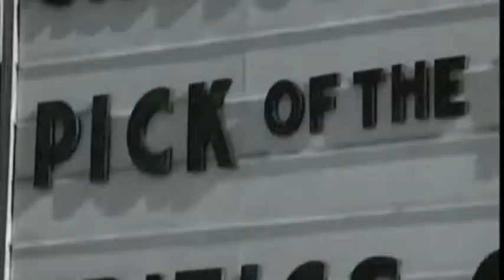J.C. Wendel and Scott Stevens 1986 Outtakes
These 1986 out-takes from an Armand Hargett directed video are such an exquisite tribute to J.C. Wendel and Scott Stevens.  Both actors submitted their talents carte blanche, and what a brilliant nostalgic journey they deliver!  This black and white footage has been in the vaults for 30 years.
There's nothing more exciting than seeing the fluidity of talent reveal itself serendipitously and unconditionally through the lens of youth.

The music is from our Favorite Band The Talking Heads and their album Stop Making Sense.